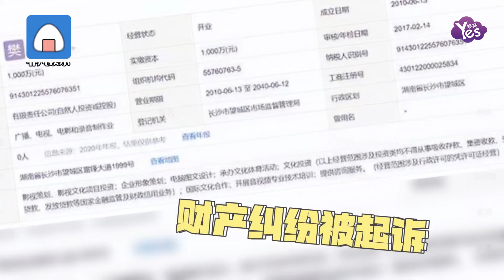張紀中首曬離婚協議書，付前妻樊馨蔓四千萬現金，加豪宅豪車股權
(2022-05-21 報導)